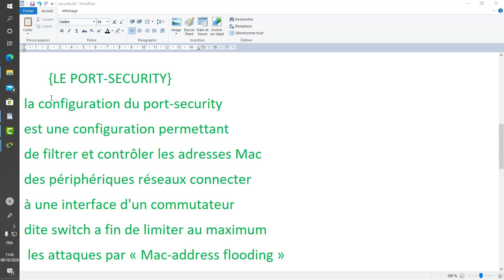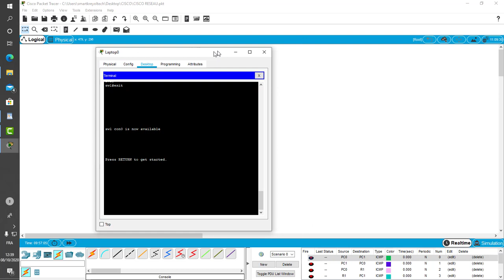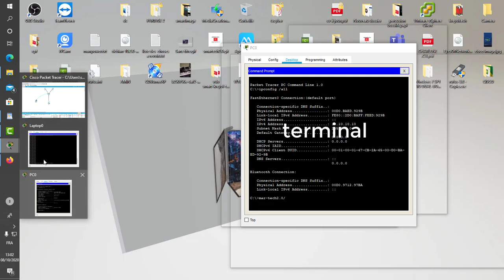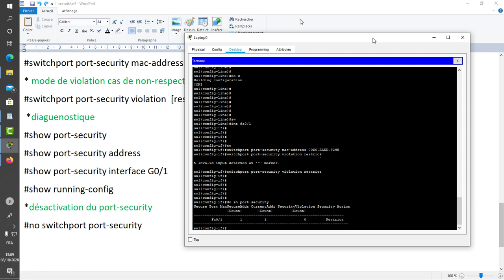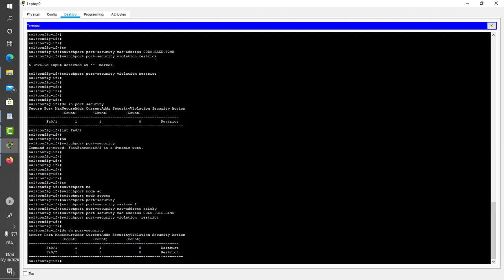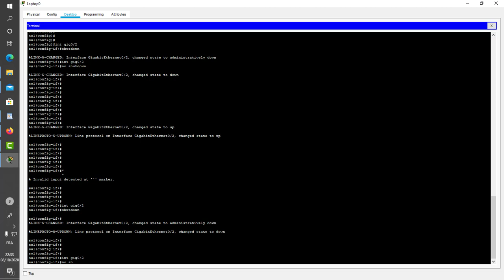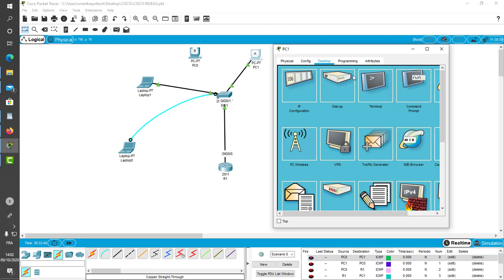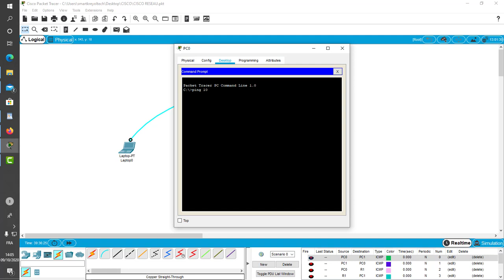VOICI COMMENT CONFIGURER LE PORT-SECURITY SUR UN SWITCH CISCO